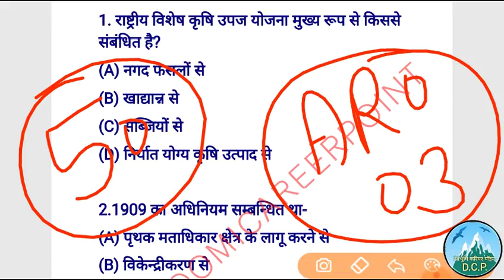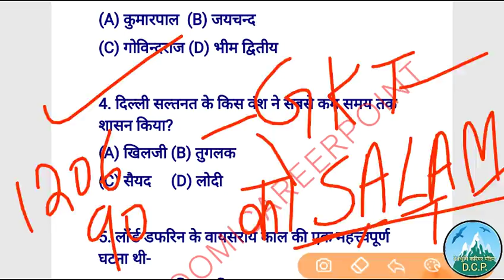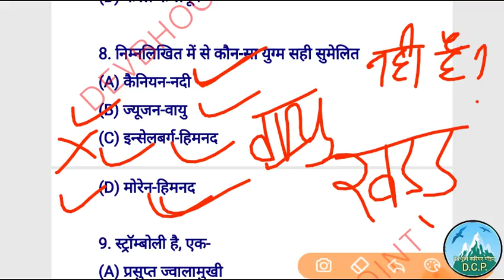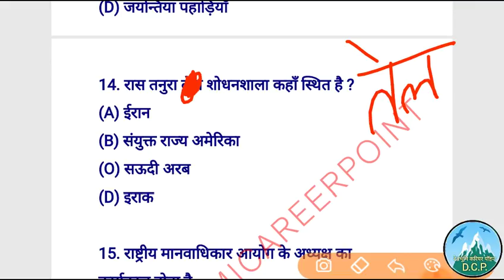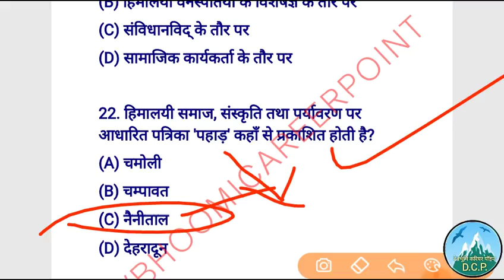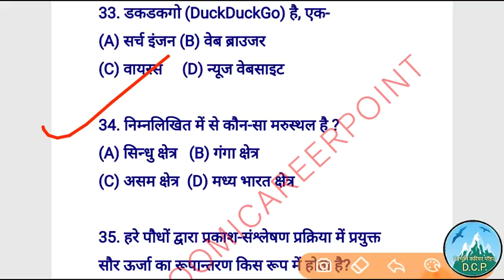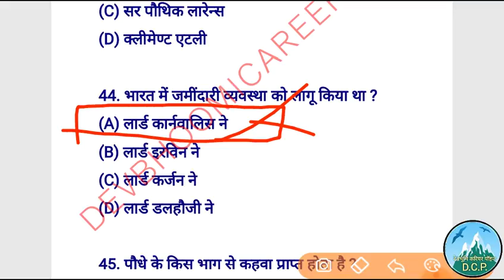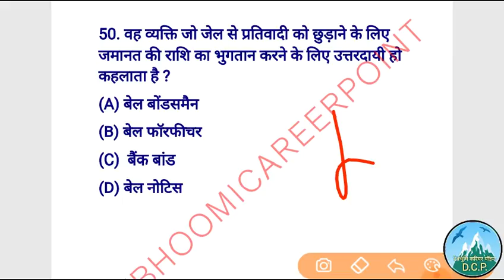UkAROtest,सहायक समीक्षा अधिकारी टेस्ट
भाग - 03